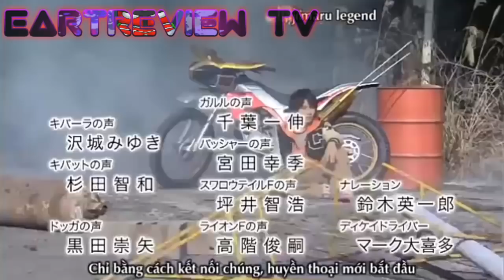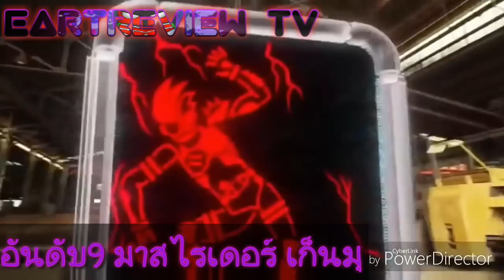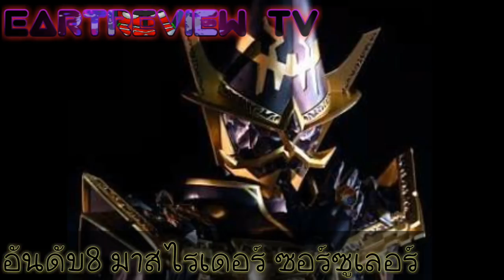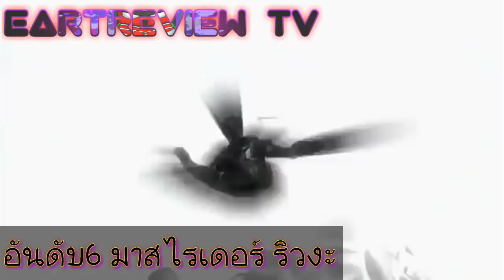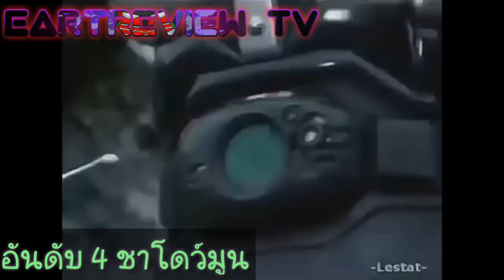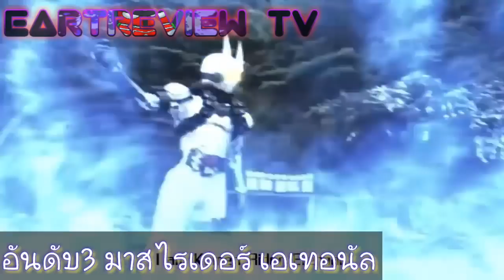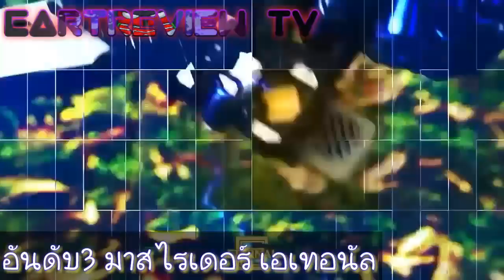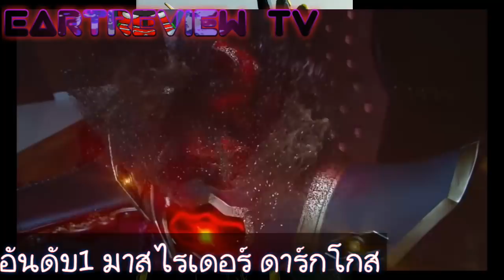10 อันดับ ดาร์กไรเดอร์สุดเท่ห์/Dark Rider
ฝากกดไลค์และกดติดตามด้วยนะครับและกเไลค์แฟนเพจด้วยเพื่อเป็นกำลังใจในการทำคลิป
เพลงประกอบคลิป
Line Id earth9987 ใครสนใจทักมาได้